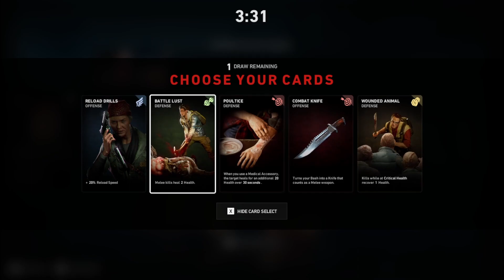Back 4 Front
a video of stupidity,  zombies included!
Those in the video include (Nysper, Dirka, Leilo, Panda)